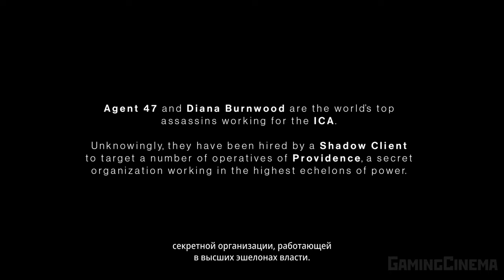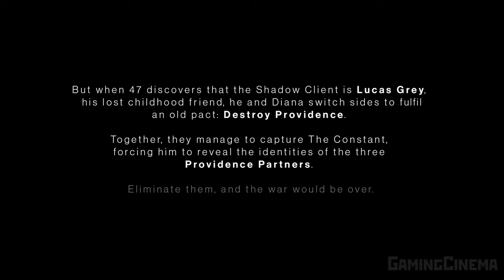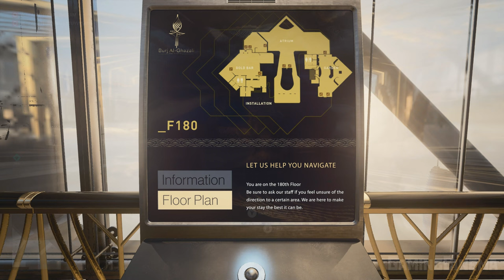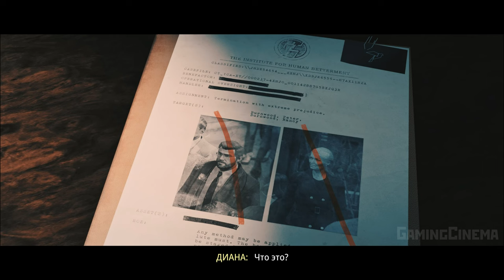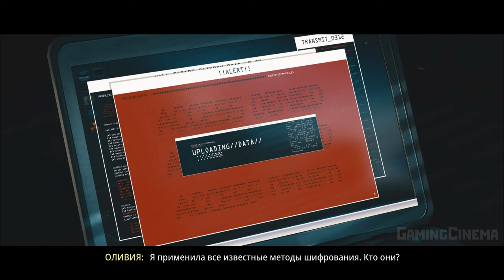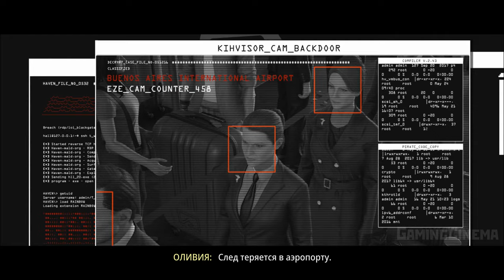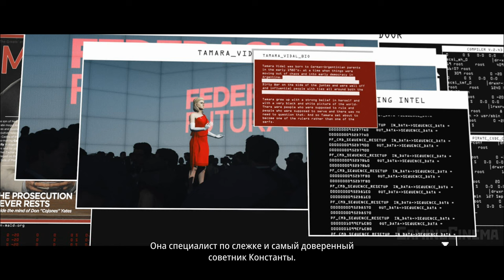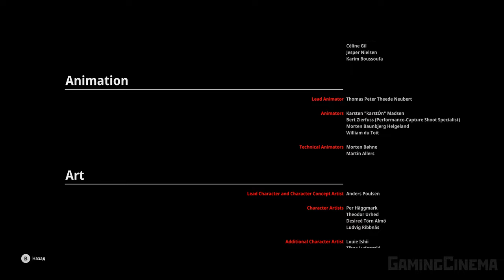✪ HITMAN 2021 - 3 СЕЗОН [ИГРОФИЛЬМ] Все Катсцены + Минимум Геймплея [PC|4K|60FPS]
Действия игры разворачиваются сразу после событий сюжета 2 сезона. Hitman 3 (стилизовано под HITMAN III) — компьютерная игра в жанре стелс-экшена, разработанная и изданная IO Interactive. Игра стала восьмой по счёту в основной серии Hitman, а также третьей и последней в трилогии World of Assassination после Hitman (2016) и Hitman 2 (2018). Релиз игры состоялся 20 января 2021 года на платформах Windows, PlayStation 4, PlayStation 5, Xbox One и Xbox Series X/S. Специальная версия игры, использующая облачные технологии также вышла для сервиса Stadia и Nintendo Switch.

В игре появились шесть локаций:
небоскрёб в Дубае
поместье в Дартмуре
ночной клуб в заброшенной электростанции в Берлине
тайный серверный центр в Чунцине
винодельня в Мендосе
спецпоезд, курсирующий по выведенным из эксплуатации ж/д путям между Загребом и «Иркутском», в момент миссии проезжающий по территории Румынии

Атака на «Партнёров»
Миссии: На вершине мира; Кат-сцены: Продуманные планы, История продолжается, Человек за занавесом.
После раскрытия личностей «Партнёров» Диане Бёрнвуд удаётся установить их нынешнее местоположение. Воспользовавшись гостеприимностью видного члена «Провиденса», шейха Омара Аль-Газали, «Партнёры» укрылись в самом большом здании мира, башне «Скипетр» в Дубае, чтобы переждать, пока ситуация не уляжется. Появление Карла, Алексы и Маркуса в одном здании, являлось уникальным шансом для их устранения.
Пересекая границу Объединённых Арабских Эмиратов, Лукас Грей и Агент 47 спрыгивают с самолёта и попадают в «Скипетр». Во время десантирования мимо них внезапно пролетает вертолёт. Диана говорит, что башню покинула Алекса Карлайл. Прекрасно понимая, что Константа предал «Партнёров», захватив все их рычаги власти и активы, мадам Карлайл летит в родовое поместье в Англии, дабы уменьшить наносимый Эдвардсом ущерб. Однако, несмотря на небольшие корректировки, план остаётся прежним. Лукас Грей взламывает техническое управление башни, двери и замки, благодаря чему 47-ому удаётся проникнуть в здание и уничтожить оставшихся в башне Карла Ингрэма и Маркуса Стейвесанта.